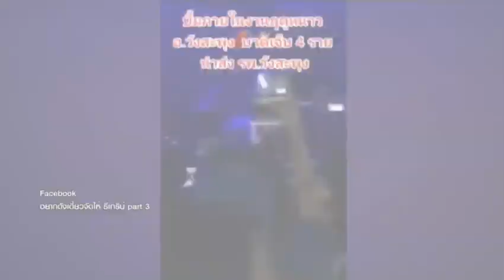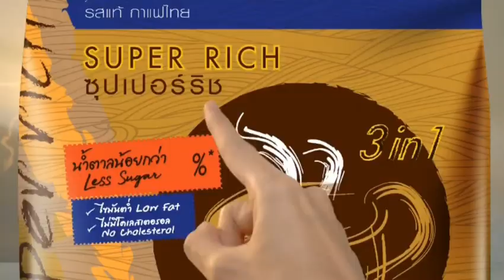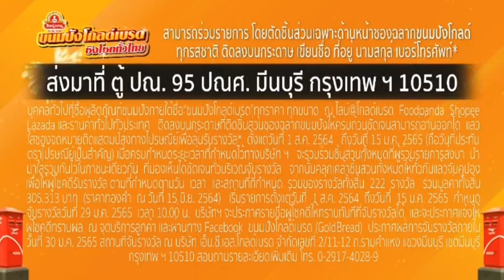โฆษณาไทย 2564 - 525